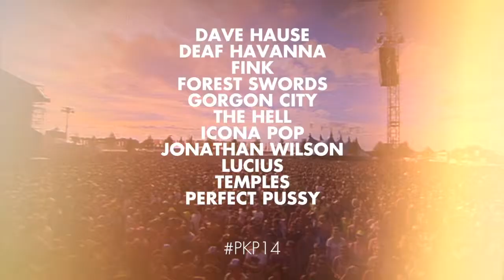Nieuwe namen voor Pukkelpop!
The Kooks, Fritz Kalkbrenner, Pendulum (dj set), Gogol Bordello, Slowdive, Darkside en Thurston Moore  komen deze zomer naar Kiewit.

Maar ook:

The War On Drugs
St. Vincent
Icona Pop
Gorgon City
Rustie
Temples
Forest Swords
Jonathan Wilson
Other Lives
Wild Beasts
Sharon van Etten
Lucius
Fink
The Neighbourhood
Vance Joy
St. Lucia
Lagwagon
Anti-Flag
You Me At Six
Deaf Havana
Dave Hause
Perfect Pussy
The Hell
Marmozets.

Muziek: Rustie - Ultra Thizz